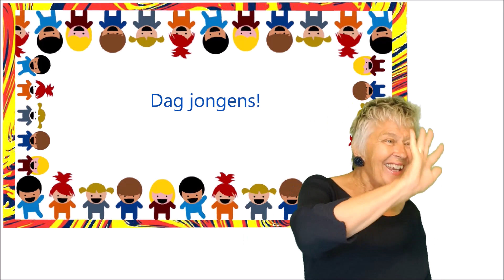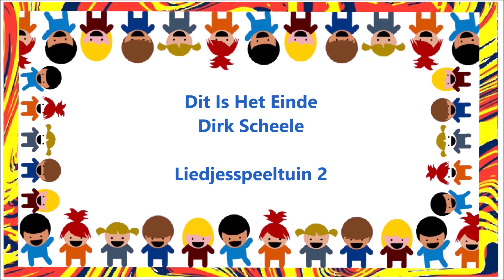Dit is het einde - Zingen met gebaren (Dirk Scheele)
Het lied "Dit Is Het Einde - Zingen met Gebaren” (Dirk Scheele) ondersteund met NmG (Nederlands met Gebaren). Zie ook de uitleg van de gebaren in dit lied

Zwolle